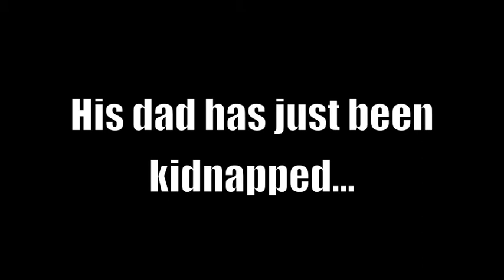SCD Trailer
This is a short trailer for a film I am making in college, please forgive the atrocious "hard-man"acting.